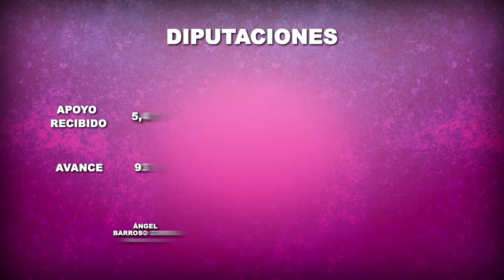Avance de ApoyoCiudadano para aspirantes independientes a cargos federales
Conoce cómo avanzan en la recolección de firmas las y los aspirantes independientes a Presidencia, Senado y Diputación federal. Fecha de corte al 7 de noviembre.